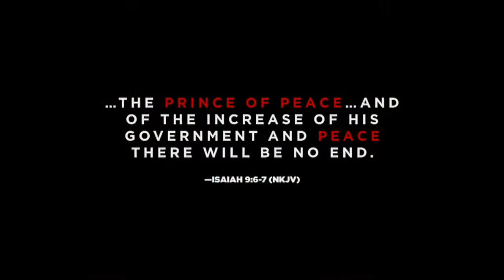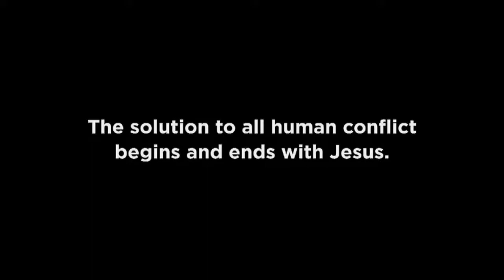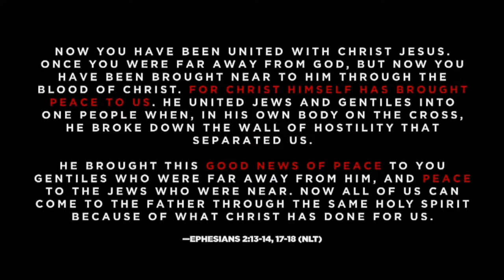CHILL LIKE JESUS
By Simeon Young